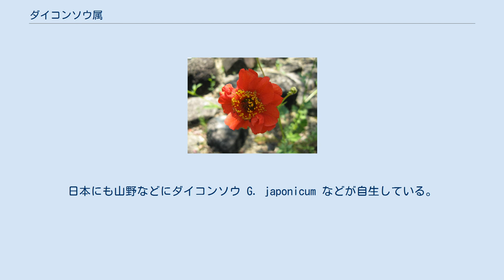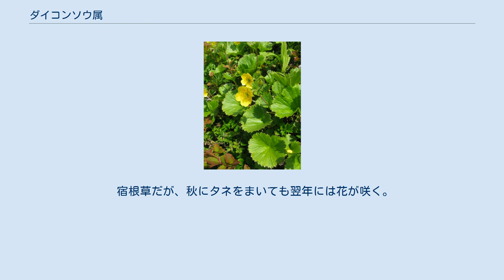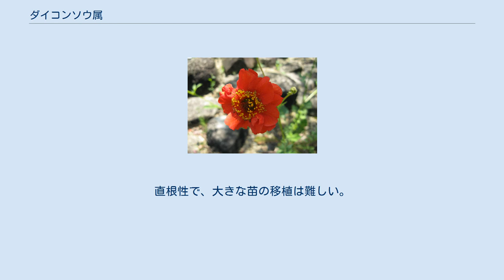ダイコンソウ属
ダイコンソウ属（ダイコンソウぞく、学名: Geum）は、バラ科バラ亜科に属す植物の属で、温帯と冷帯を中心とした世界の広い範囲に分布しており、約50種が知られている。
日本にも山野などにダイコンソウ G. japonicum などが自生している。
すべて耐寒性の多年草で、ロゼット（根生葉）が大根に似ているためにこの名があるが、アブラナ科のダイコンとは科も違い、また、太い根もない。
 ダイコンソウは、中国と日本で貧血やむくみに使う薬草として知られ、また生の葉は打ち身の時の外用薬として使われた。
中国名は水楊梅（すいようばい）だが、楊梅（ヤマモモ）とも全く関係がない。
 草丈は30cmから1mくらい。
へら形のロゼットには大根に似た羽状の切れ込みがあり、茎に付く葉は互生して浅く3裂するものが多い。
花は普通は初夏に咲くが、園芸種には5月から8月まで咲き続けるものもある。
花は1.5-3cmくらいの5弁花だが、園芸種には八重咲きのものがある。
花色は、赤と橙色が多いが、白や紫のものもある。
 日本には以下のような種が自生する。
ダイコンソウは広く普通に見られるが、それ以外は山地性、あるいは高山性で、特にチングルマは高山植物としてよく知られた物である。
 ベニバナダイコンソウ タネを入手しやすい園芸種には、次のようなものがある。
 宿根草だが、秋にタネをまいても翌年には花が咲く。
春の4月か秋9月に、鉢か箱蒔きにし、2mmくらい覆土しておくと10日くらいで発芽する。
日向または半日陰の花壇に、30cm位の株間に定植してやる。
直根性で、大きな苗の移植は難しい。